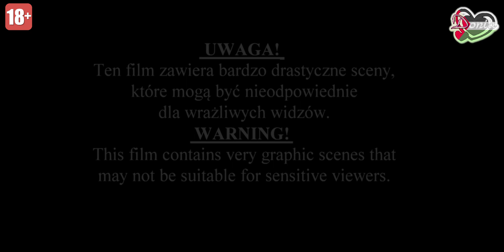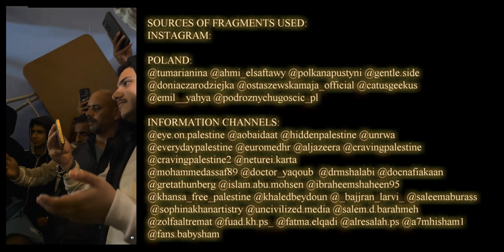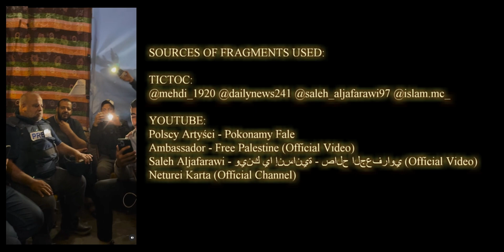🙏🍉 Tribute to Palestine - Pokonamy Fale - Music Video (+18)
Tribute to Palestine

Polscy Artyści - Pokonamy Fale
Ambassador - Free Palestine (Official Video)
Saleh Aljafarawi - وينك يا إنسانية - صالح الجعفراوي (Official Video)
Neturei Karta (Official Channel)

Ambassador MC - Free Palestine
Maryam Shehab - Haza Salam

Video by Donia Czarodziejka
Translation - Donia Czarodziejka